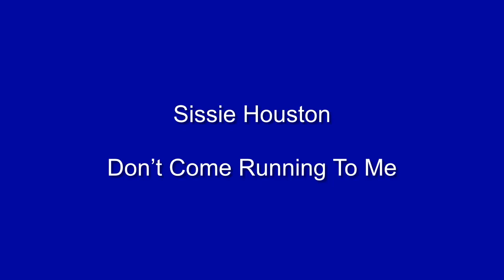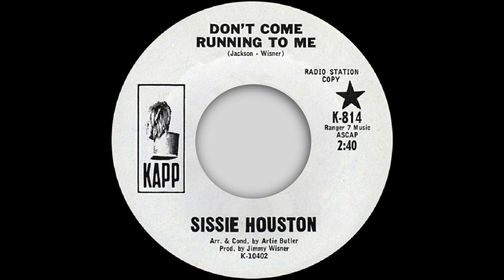Sissie Houston - Don’t Come Running To Me - Kapp (NORTHERN SOUL and R&B)